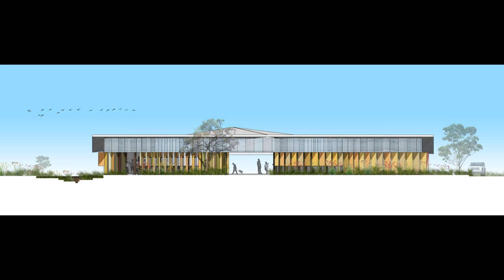Fitzroy Crossing Renal Hostel / iredale pedersen hook architects (4K)